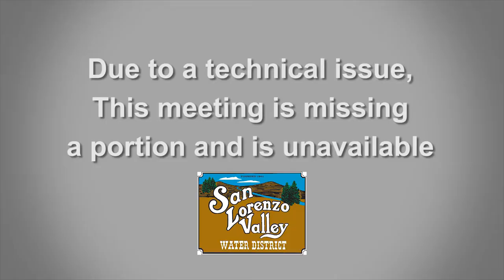San Lorzeno Valley Water District 04/19/18